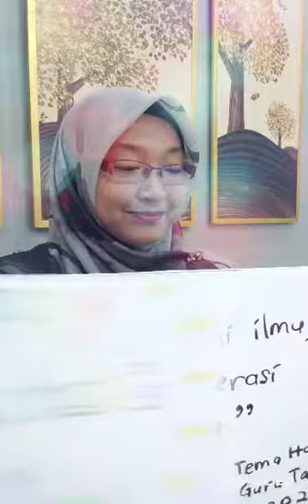Happy Teacher's Day from me to you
Happy Teacher's Day wishes from Teacher Lin.

Note: This video won first place for the Hari Raya Video Challenge conducted by Kelab Mutiara of SMKDHHN.